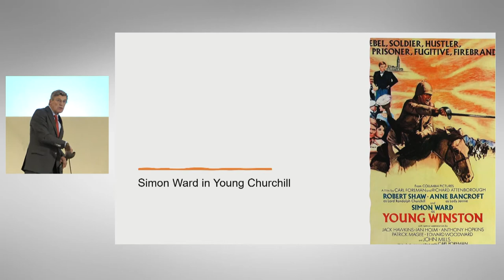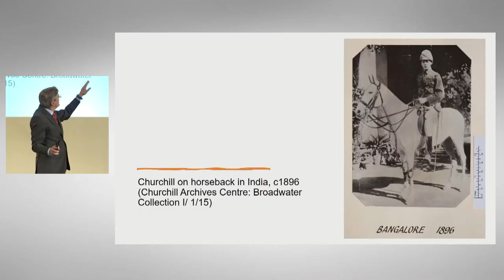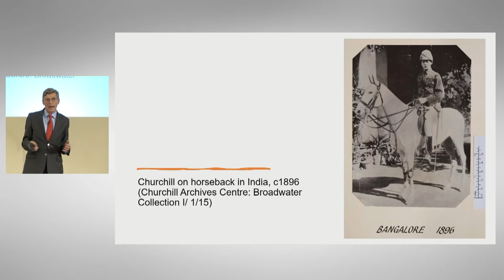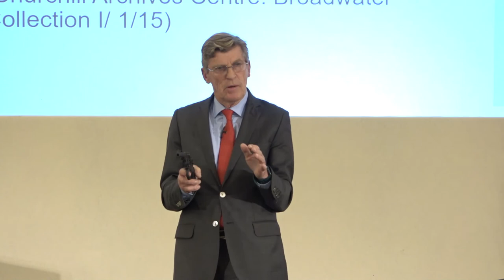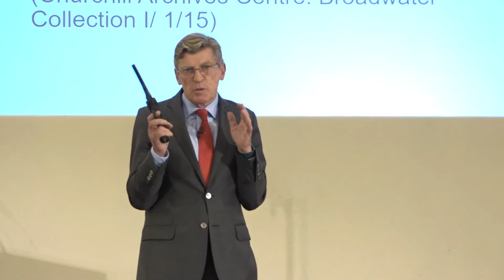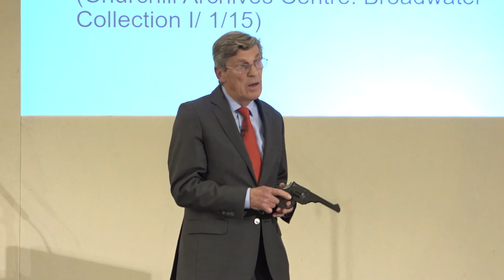Churchill and the 21st Lancer's in the Sudan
Brough Scott MBE (author of 'Churchill at the Gallop') to present on what it would have been like to ride as a 21st Lancer in the Sudan.